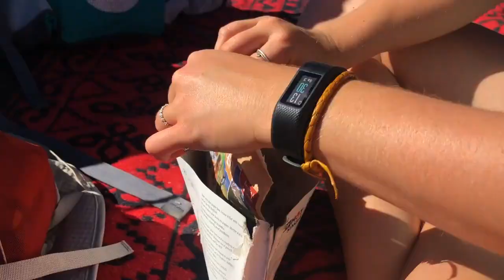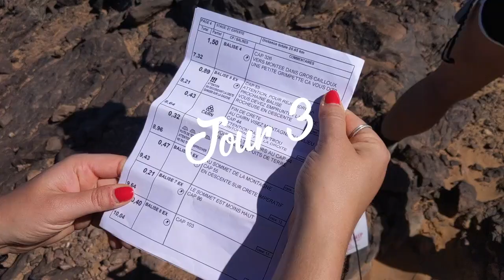Le Trek Rose Trip: 4 jours d'aventures dans le désert marocain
Pendant 4 jours, Camille Dg a participé à un trek d'orientation dans le désert avec ses amies. Plus de 20 km de marche par jour, armée d'une boussole afin de retrouver son chemin entre les dunes de sable et les grandes étendues. Ici, vous pouvez découvrir leur aventure et celles des 200 autres participantes au Trek Rose Trip!